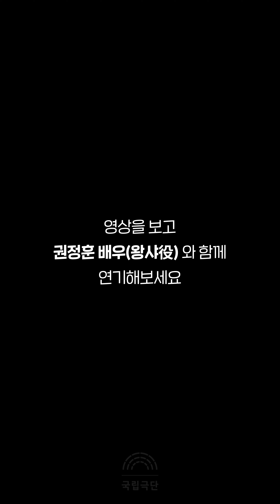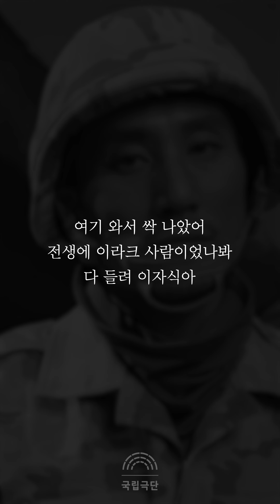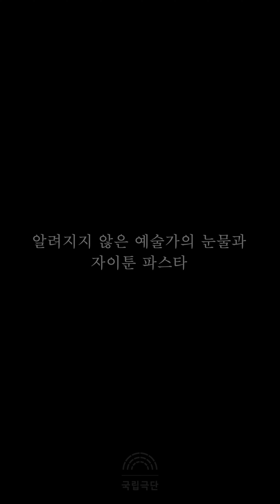[대사 좀 맞춰줄래?] 연극 '알려지지 않은 예술가의 눈물과 자이툰 파스타' 배우 권정훈 편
국극 유튜브 대표 콘텐츠

연극 '알려지지 않은 예술가의 눈물과 자이툰 파스타'
배우 권정훈(왕샤役) 편

"당신을 캐스팅합니다"
이라크 자이툰 부대에서 만난 두 남자의 서로 다른 듯 닮은 이야기.
오늘은 여러분이 이 이야기의 배우 가 되어
권정훈 배우와 대사를  맞춰보세요!

댓글 보는 재미로 만드는 대.좀.맞 시리즈
이번에도 기대할게요..♥

※본 콘텐츠는 방역지침을 준수하여 제작했습니다.
연극 [SETUP 202] '알려지지 않은 예술가의 눈물과 자이툰 파스타'
원작 박상영, 각색 김연재, 연출 임지민
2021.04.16.(금)-05.10.(월) 국립극단 백성희장민호극장